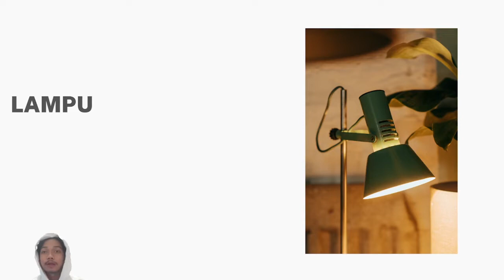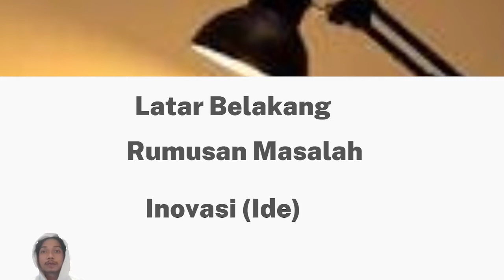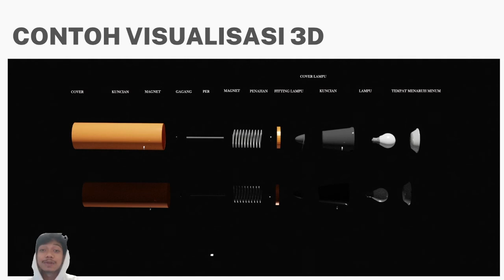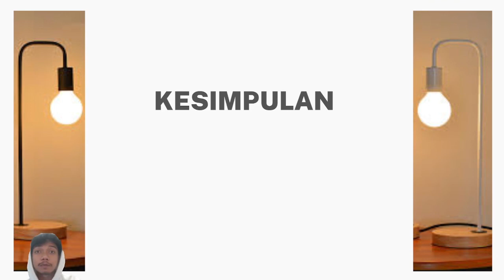MIRVANO ATHAFATIN ZACHRY 1602202004